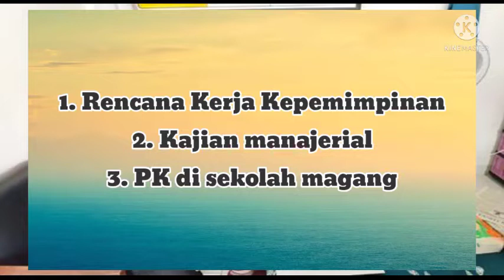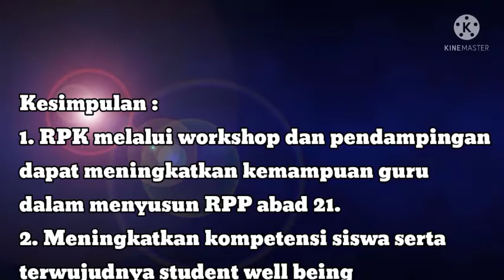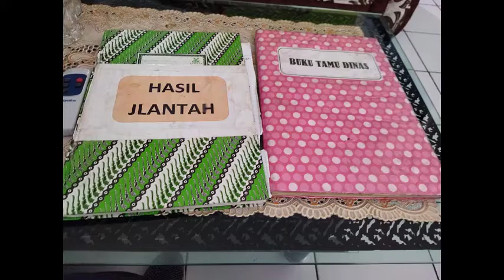OJT CKS Sri Purwaningsih, S.Pd. SD Prawirotaman Yk